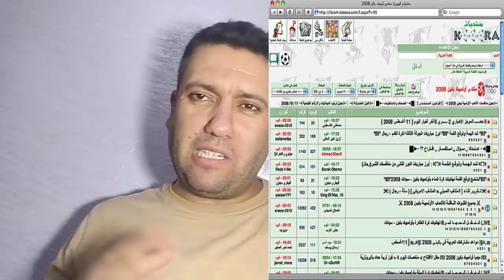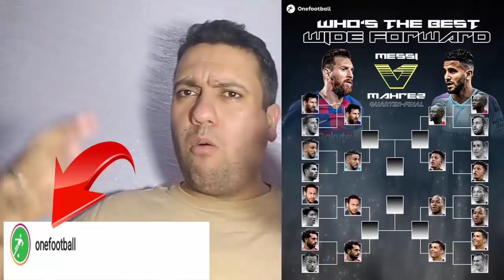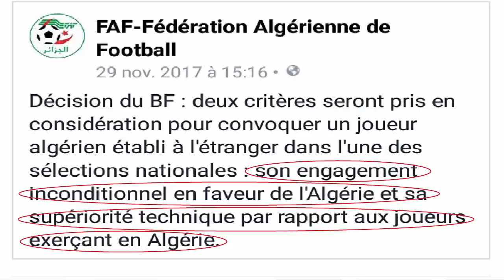يفعل الجاهل بنفسه مالايفعله العدو بعدوه !!!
أخبار كاذبة بخصوص إتصال لامبارد مدرب شيلسي بوكيل اللاعب بن رحمة
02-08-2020